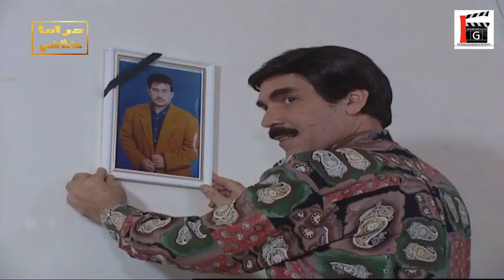لما تتزوج أرملة وتتذكر زوجها عالطالعة والنازلة هههه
مسلسل
مسلسل كوميدي سوري بطولة